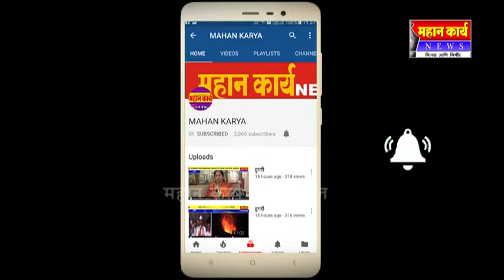विनाकपात छत्तीस रुपयाचा हप्ता द्यावा : शिवसेनेच्यावतीने मागणी करत आंदोलन